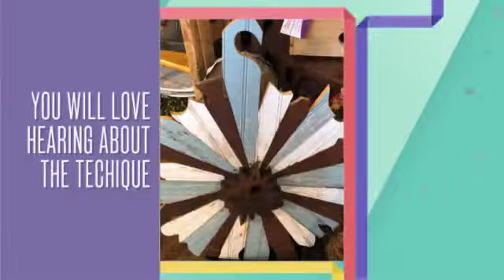The Flower Nook: April First Friday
• Karen Holliday presents her world of Cut, Paste and Color
• Salina Central Art Department Gallery showcase featuring 4 exceptional art students
• Salina Campus Hays Academy of Hair presents competition hair fashion using live models ( First Friday Only 4-7) - created